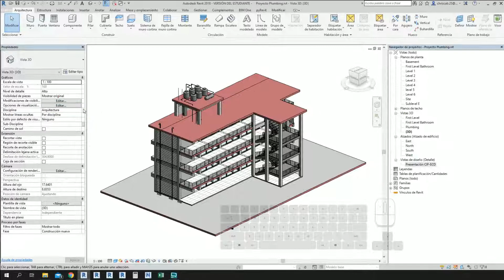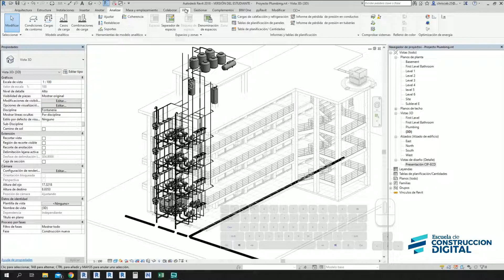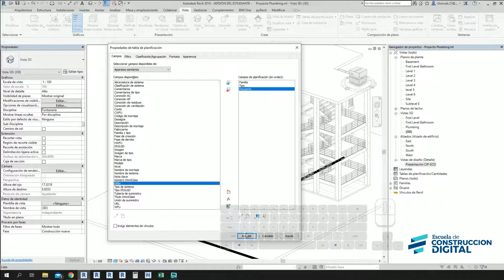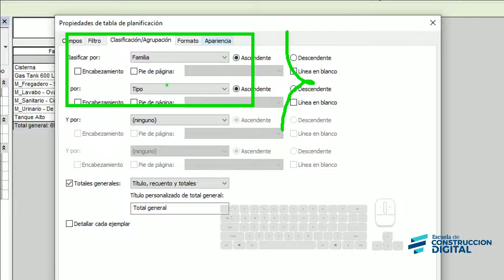MEB-M4-L1.07 | Conteo de aparatos sanitarios